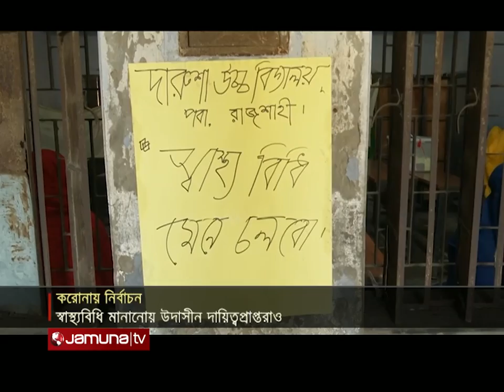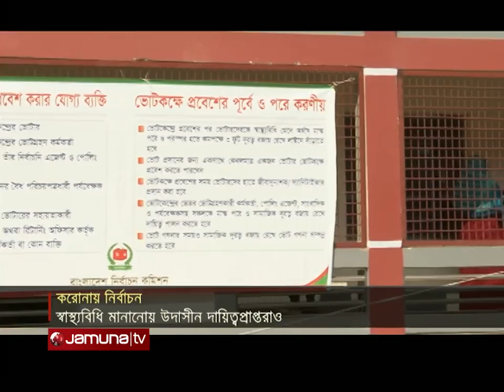সংবাদ সারাদেশ | 12.30 PM | 29 November 2021